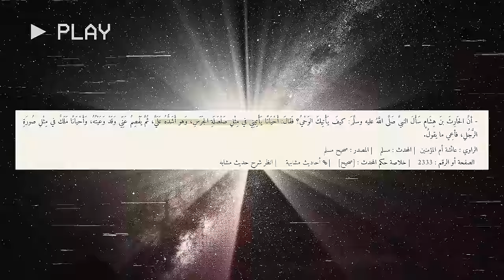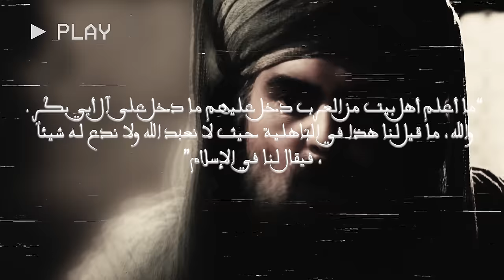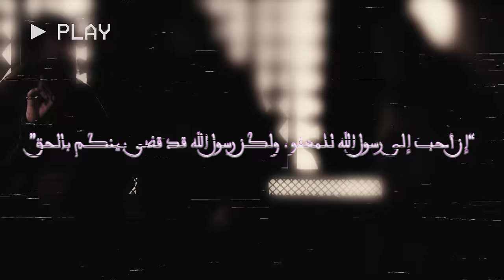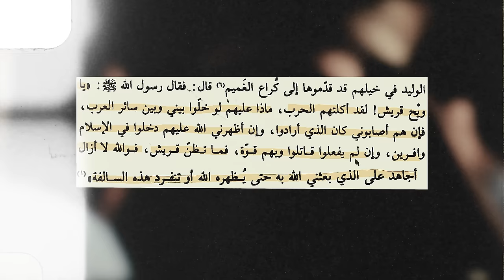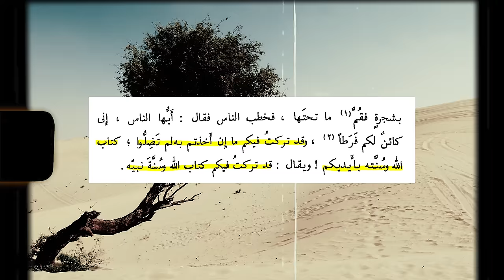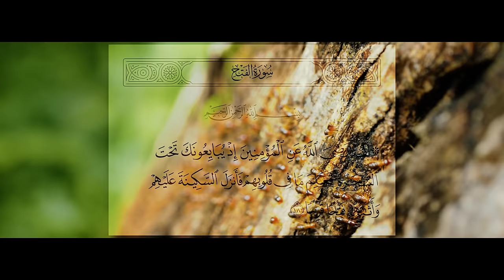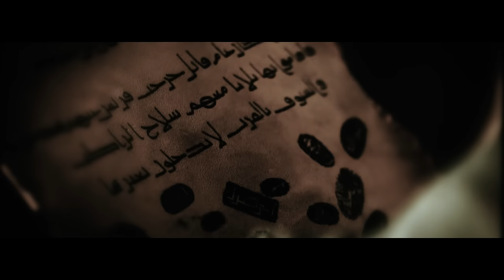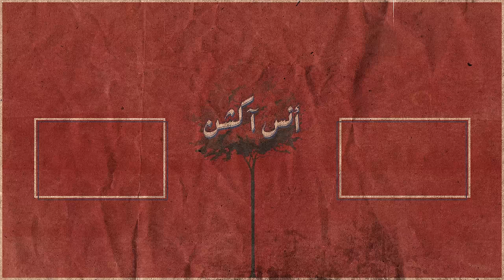سيرة رسول الله *من حادثة الافك الى قصة هجرة النساء* (قصة ساعتين ونصف) | تفاصيل دقيقه جدا | أنس آكشن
كتاب سير بن هشام